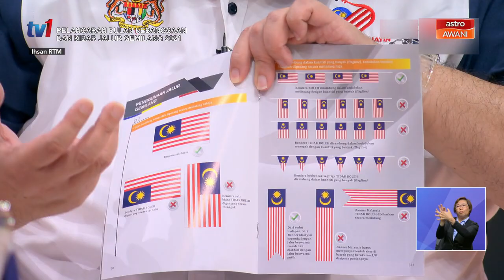Hari Kebangsaan 2021 | Angkat tema 'Malaysia Prihatin'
Hari Kemerdekaan atau Kebangsaan serta hari malaysia tahun ini disambut dalam suasana sederhana susulan pandemik COVID-19 yang melanda negara sejak lebih setahun lalu
Menurut Menteri Komunikasi dan Multimedia, Datuk Saifuddin Abdullah, penetapan 'Malaysia Prihatin' sebagai tema adalah selaras dengan situasi negara pada ketika ini